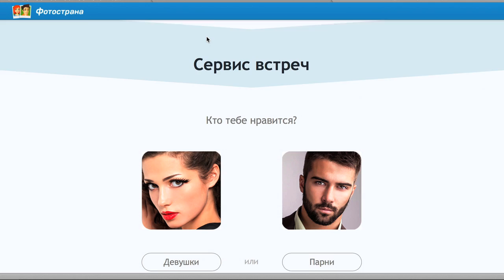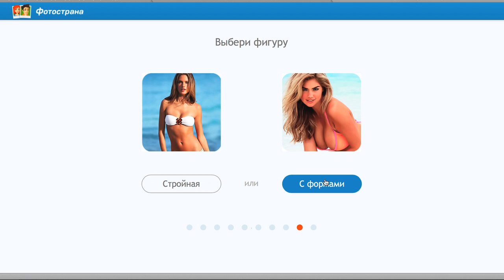Как познакомиться!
Психология отношений. Как познакомиться